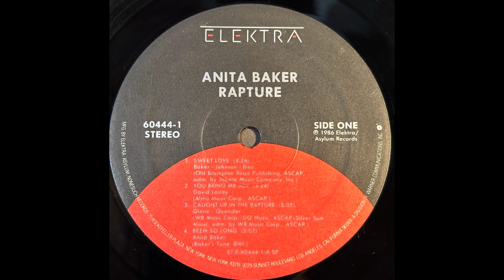Anita Baker. Been So Long (revised)